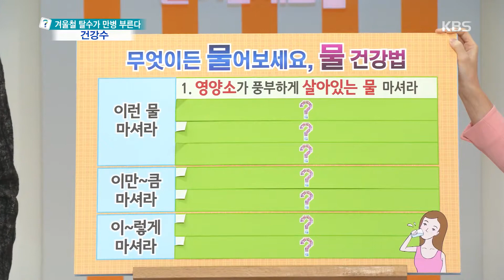무엇이든 물어보세요-물에는 미네랄 성분이 다량 함유.20181207